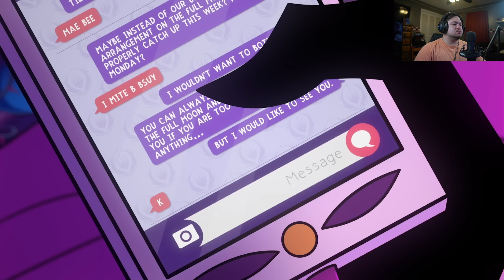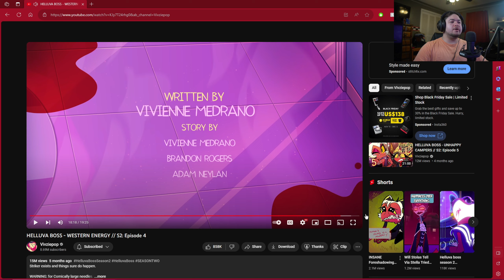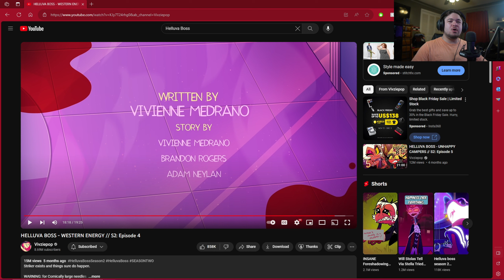HELLUVA BOSS - WESTERN ENERGY // S2: Episode 4 // REACTION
Ooga Booga